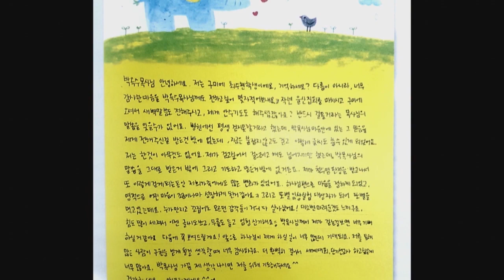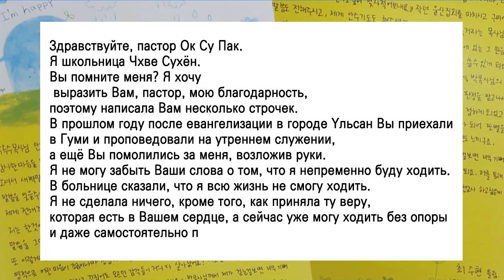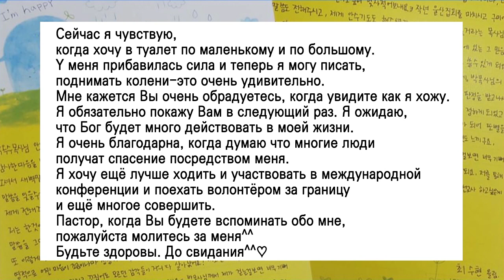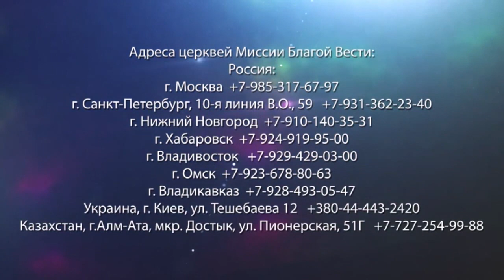ВЧЕРА, СЕГОДНЯ И ВОВЕКИ ТОТ ЖЕ. «Да будет свет» (284)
В Писании написано, что «Господь вчера, сегодня и вовеки тот же». Иисус не проходит мимо. Он исцеляет и помогает.

В своем послании пастор Ок Су Пак рассказывает историю чудесного исцеления одной девочки, которую служитель встретил в одном из филиалов миссии «Благая Весть» в Корее. И это яркое доказательство тому, что каждый раз, в любой ситуации Бог помогает.

Духовная жизнь не про усилия. Безусловно, жертвовать важно. Но это не является духовной жизнью. Истинная духовная жизнь – это то, что Иисус Христос Своей кровью очистил наши грехи.